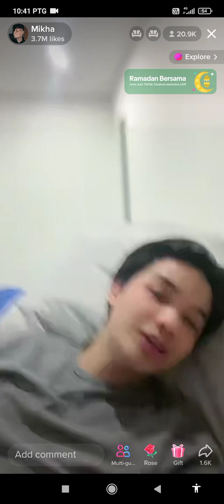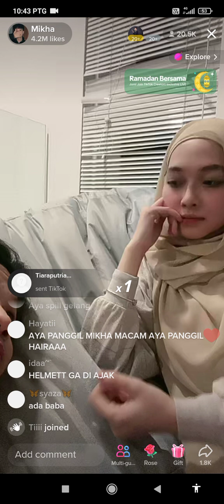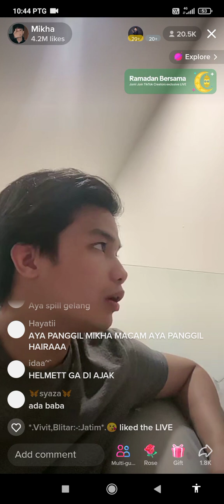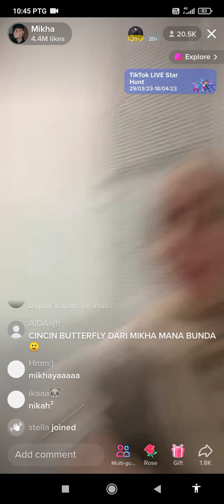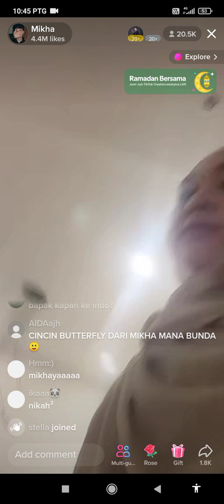MIKHA NAK CONFES DEKAT ATA KALAU SUB 500K /AYA NK BAGI CINCIN DEKAT HAKIM😡